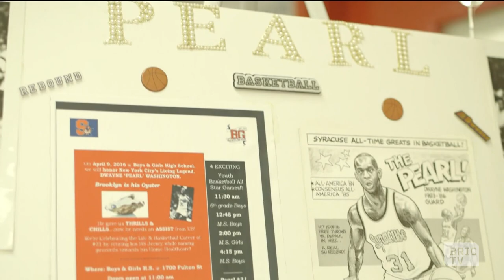Tonight's Brooklyn Nets Game and Dwayne "Pearl" Washington | BK Live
Micheal Bellamy and Eric Hicks of Game Over NYC discuss the playground and high school hoops legend, Dwayne "Pearl" Washington, and our Brooklyn Nets, who are not yet legendary but might be after tonight's final game against the Toronto Raptors.